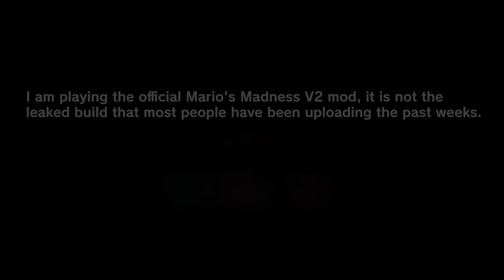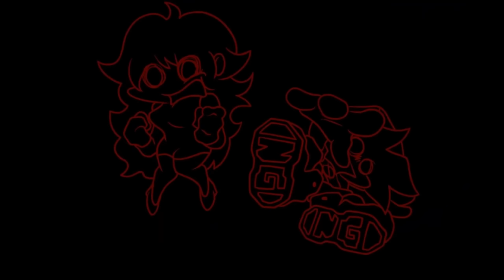Friday Night Funkin' VS Mario's Madness V2 FULL WEEK + Cutscenes (FNF Mod) (Mario 85'/MX/Mario.EXE)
Friday Night Funkin' VS Mario's Madness V2 (FULL WEEK) for the PC in 2160p Ultra HD. This is a mod Directed by Marco Antonio

This mod has everything you could ever want in a Mario Creepypasta mod including Mario Kart. Amazing art, a lot of cool art, man the art is so amazing. The songs are awesome too.

This is the 3rd Mario '85 PC Port mod to come out, it is the one that got the most popular. This time we play as Boyfriend and with the help of Girlfriend we must battle a lot of the creepypasta based on Mario's characters / Super Mario Bros Games. We go up against Beta Luigi / Dead Luigi from the first Luigi’s Mansion trailer, I Hate You Luigi, Wario Apparition, Mario Land, MX from MARIO 85' PC Port, Race Mario, Devil Mario and so much more cuz I can't fit them all in description.

So it's similar to the Lucas Story, basically, BF and GF got a copy of Super Mario Bros Nes game and they ended up getting sucked into the TV by MX himself

All Songs from Friday Night Funkin' VS Mario's Madness V2 Full Week Mod Timestamp:
00:00 Preview (spoiler alert)
02:24 Title Screen
02:41 Menu
03:15 Week List
03:24 Cutscenes 1
06:54 1) It's a Me (Lore Context appears before in every song)
09:04 Times up
10:34 Cutscenes 2
10:55 2) Starman Slaughter
12:01 Parabones
13:00 Peach & Yoshi
14:04 Mario Attacks
15:00 Cutscenes 3
15:58 Overworld
16:34 3) So Cool
19:33 4) Nourishing Blood
21:22 Transition
22:24 5) MARIO SING AND GAME RYTHM 9
24:24 Spotlight
25:51 Overworld (Heading to next world)
26:18 6) Alone
27:23 Luigi's Mansion
29:37 Mario Painting
31:14 7) Thalassophobia
33:47 Eel (Super Mario 64)
35:10 8) Oh God No
36:28 Princess Peach - Sad Ending
37:20 If CLICK Mushroom, he gets mad
37:57 Cutscenes 4
38:17 9) I Hate You
39:56 Lava rises
40:15 Mario appear & BF pushes Luigi
40:50 10) Apparition
41:31 Wario will show you fun
43:21 11) Last Course
46:36 12) Dark Forest
47:51 Dialogue
48:24 Transition
48:56 Overworld (Heading to next world)
49:22 13) Bad Day
50:25 Mario jumps on my arrows
51:45 Yahoo
52:56 14) Day Out
54:37 Dialogue
55:50 Dialogue
56:17 15) Dictator
59:00 End
59:17 16) Race-traitors
01:01:12 Kratos
01:01:28 17) No Hope
01:04:20 Overworld (Heading to the next world)
01:05:10 18) Golden Land
01:05:55 Evil
01:06:21 GF
01:07:44 No Party Opening
01:08:08 19) No Party
01:10:52 20) Paranoia
01:12:36 Fake GF
01:14:50 Overworld
01:15:04 Cutscenes 5
01:15:38 21) Overdue
01:16:00 Mr. L (Too Late.exe) Reveal himself
01:17:04 Transition
01:17:55 Ghost Mario appears
01:18:30 Pico Run
01:19:33 22) Powerdown
01:20:23 MX appear
01:22:23 Innocence doesn't get you far
01:23:12 23) Demise
01:25:20 Underground
01:26:16 GF saves BF
01:26:54 Overworld (Heading to the next world)
01:27:10 Cutscenes 6
01:27:49 24) Promotion
01:28:49 Luigi on TV
01:29:09 Evil Mario, Luigi & Peach
01:31:10 Cutscenes 7
01:31:31 25) Abandoned
01:32:08 Water mechanic
01:35:20 26) The End Song
01:37:13 1st person view & GF in danger
01:37:44 Overworld Glitched
01:38:16 Mario's Speech
01:39:54 All Stars Act 1
01:41:42 All Stars Act 2
01:43:38 All Stars Act 3
01:44:54 Lyrics
01:45:46 All Stars Act 4
01:47:30 BF tries to avenge his gf
01:48:37 Credits
01:51:42 The End & Something Unlocked + Overworld
01:52:19 27) Unbeatable (VS Nintendo Man)
01:55:18 Duck Hunt
01:57:50 Bowser
01:59:30 Puyo Puyo & BF Solo
02:00:32 You can not beat us
02:02:14 Everyone
02:03:00 Calling Luigi & Game over dialogues
02:05:40 Game Over Animations (Major ones)
02:13:27 Outro/Extras - CommunityGame